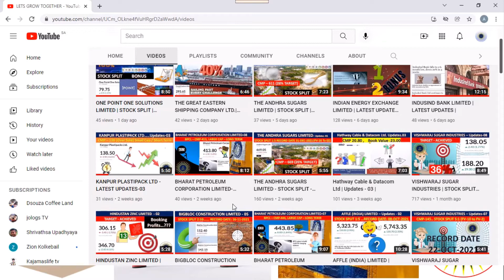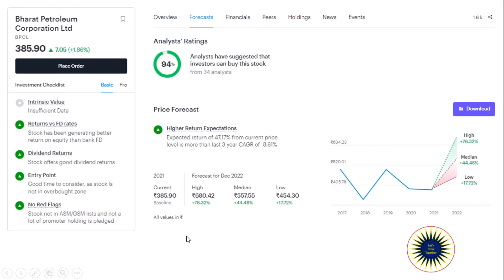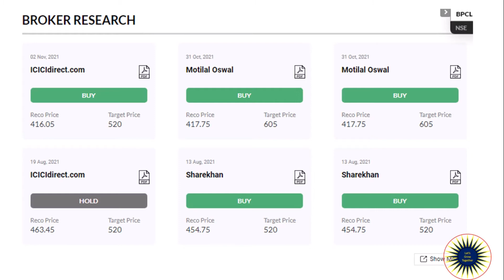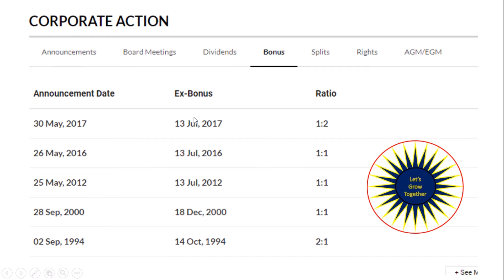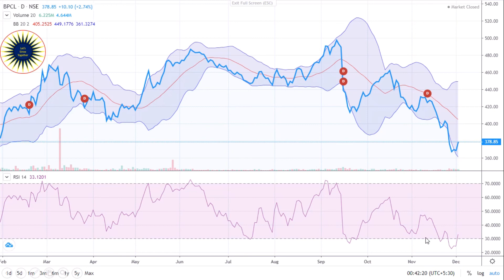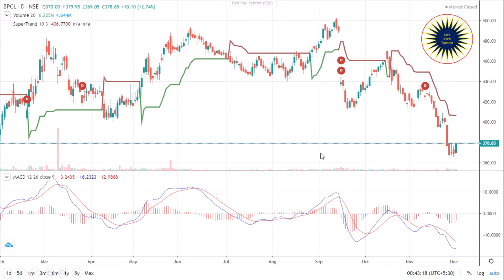BHARAT PETROLEUM CORPORATION LIMITED | UPDATES -09